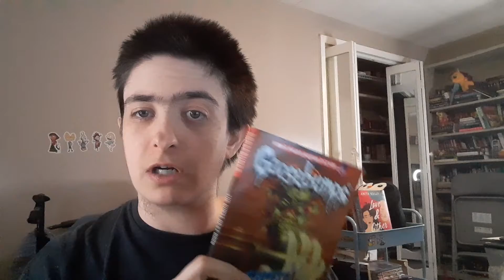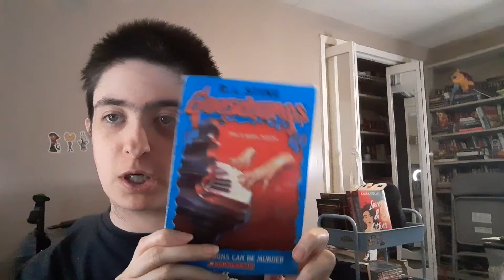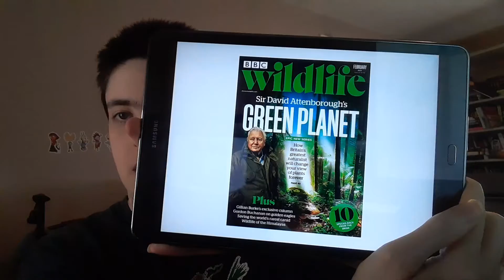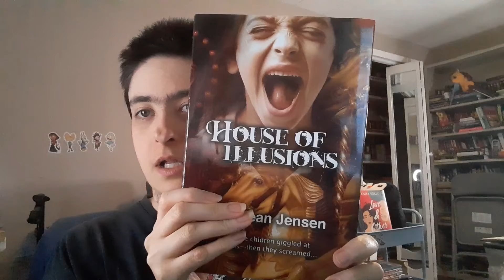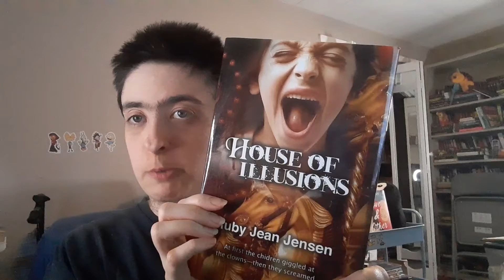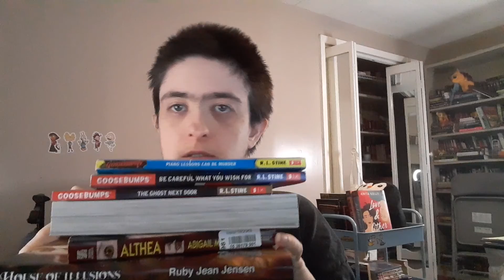Jan 23rd - 29th Weekly Wrap Up: What I Read - Bought - Watched [CC]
Time Stamps

What I Read: 0:10
Currently Reading: 8:12
Books Bought: 8:22
What I Watched: 11:07
Outro: 12:17

Books Mentioned

The Ghost Next Door by R.L. Stine
It's Jeff! Infinity Comic #1-12 by Kelly Thompson
Be Careful What You Wish For by R.L. Stine
Piano Lessons Can Be Murder by R.L. Stine
BBC Wildlife Magazine by Immediate Media Company London Ltd
BBC Science Focus Magazine by Immediate Media Company London Ltd
Althea by Abigail McDaniels
The Girl I Want is So Handsome! The Complete Manga Collection by Yuama
House of Illusions by Ruby Jean Jensen
The Witching Hour by Anne Rice
The Lives of Dwarfs: Their Journey from Public Curiosity toward Social Liberation by Betty M. Adelson
The History of Ancient Egypt by Bob Brier

What I Watched

The Texas Chainsaw Massacre 2 (1986)

Where my stories are